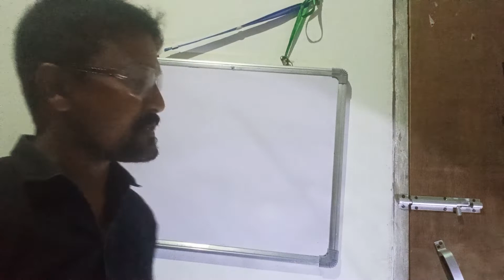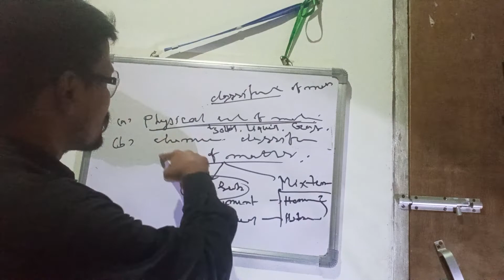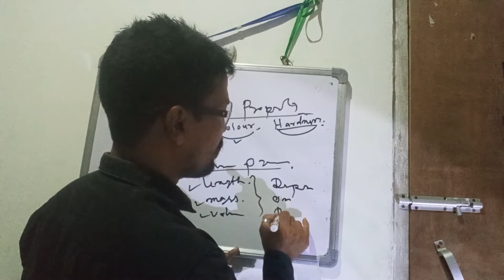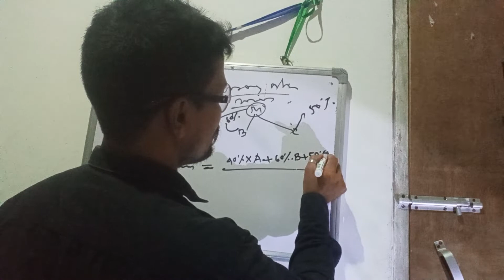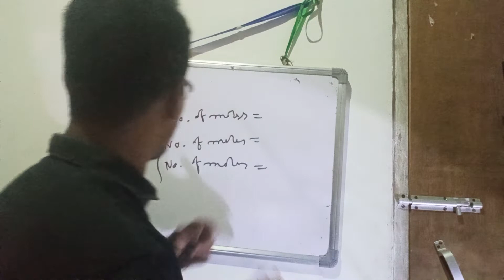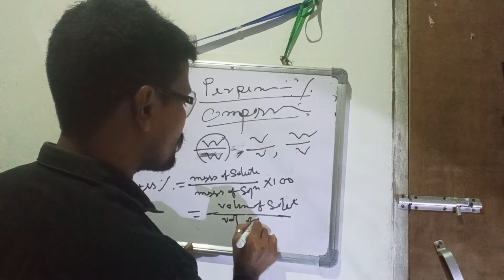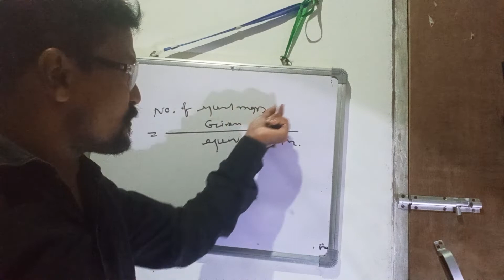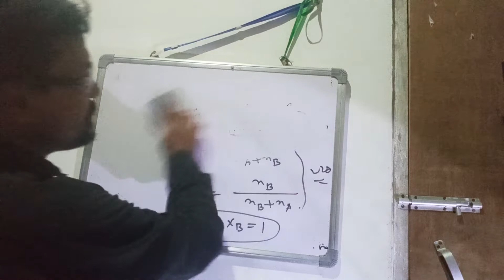Class 11 chemistry chapter 1 by Ismailhussain free thinker 001